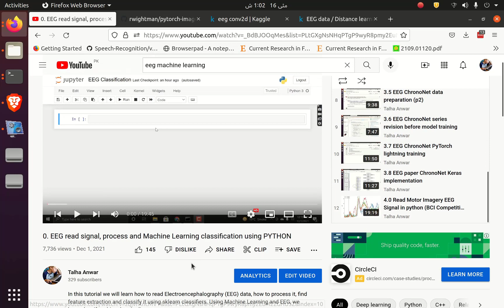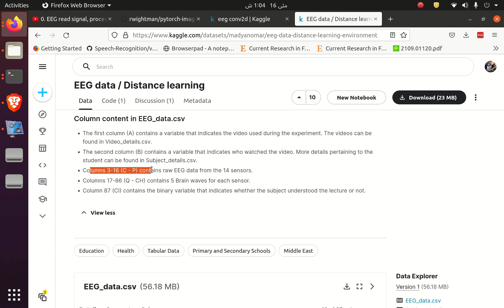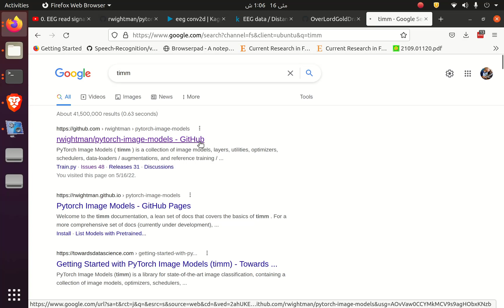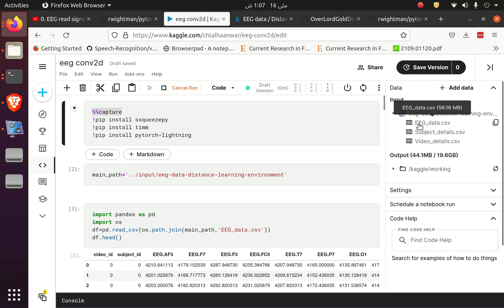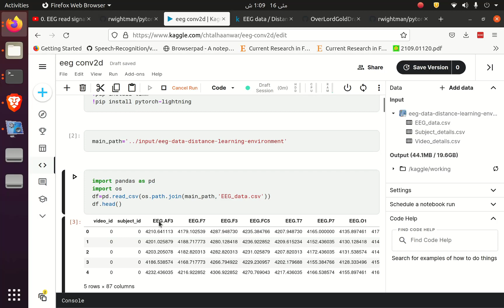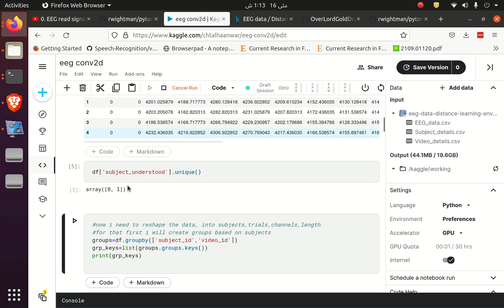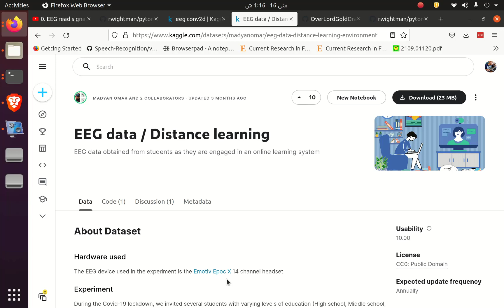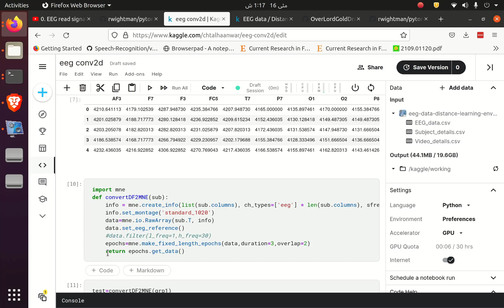P1. Read CSV data - EEG classification ResNet (deep learning)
In this tutorial we will learn how to read CSV data and convert it to MNE format and train a deep learning model using pytorch